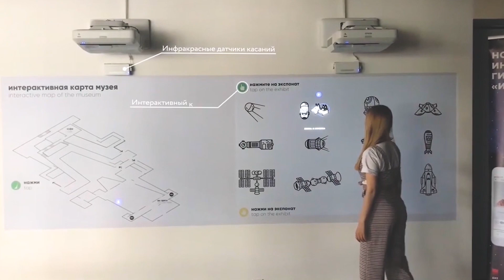Интерактивная проекционная стена | «Московский Музей Космонавтики»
INTERACTIVE PROJECTION WALL

Специально для «Московского Музея Космонавтики» разработали и произвели поставку комплекса «Интерактивная стена», благодаря которому посетители музея могли взаимодействовать с интерактивной картой музея и узнать дополнительную информацию об экспонатах в интересном и необычном формате. Благодаря такому подходу, стена «оживала» буквально на глазах.

Воплощение данной задумки стало возможным благодаря оборудованию:
— Набор мультимедийных проекторов, передающих изображение высокого качества;
— Датчики движения;
— Инфракрасные датчики;
— Компьютер.